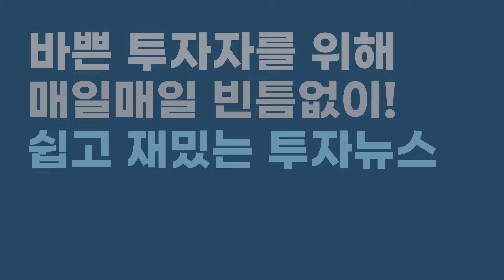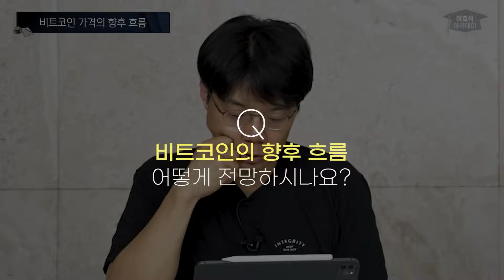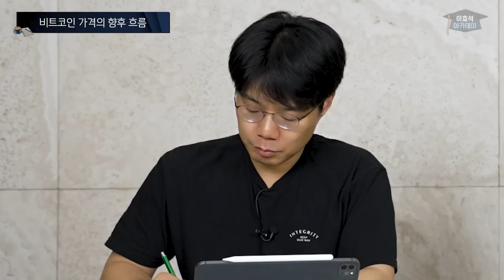하반기 비트코인 상승장 제대로 짚어드립니다 | 원더프레임 김동환 대표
✅ [네이버프리미엄콘텐츠] 바쁜 투자자를 위한 알짜배기 투자정보 👉🏻

촬영일 : 7월 26

00:00 하이라이트
00:28 BTC의 전략적 준비자산 가능성
12:24 카멀라 해리스의 등장과 비트코인
16:58 비트코인 가격의 향후 흐름